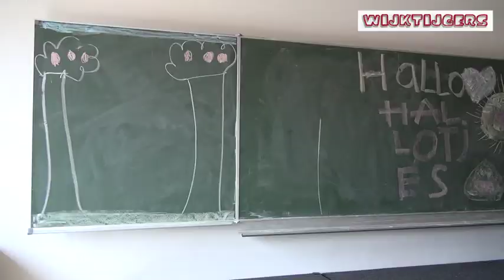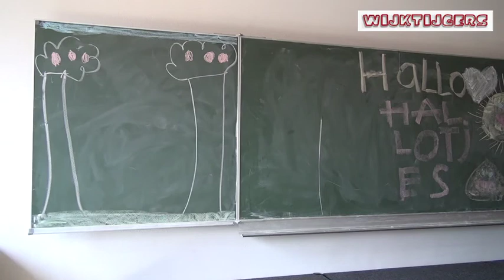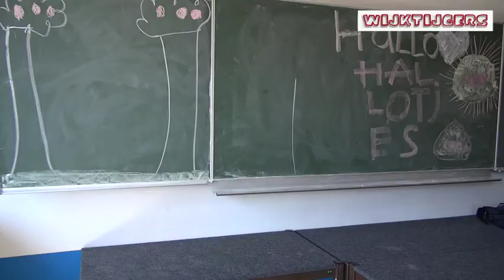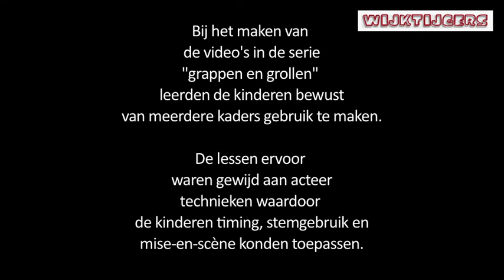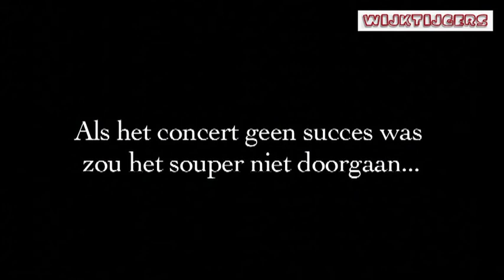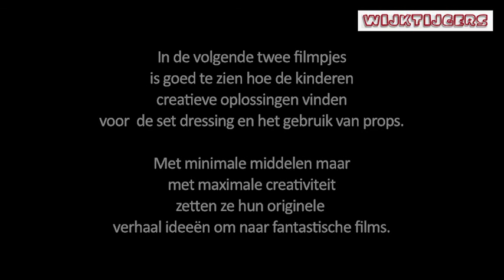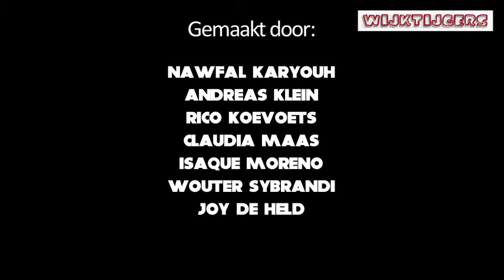Oefening Baart Kunst